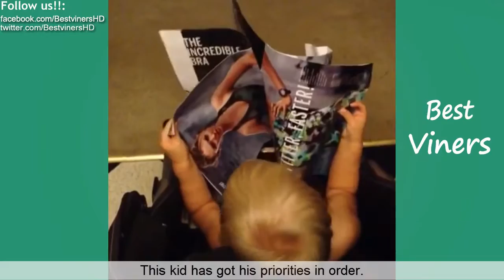Try Not To Laugh or Grin While Watching Funny Kids Vines - Best Viners 2016- New 2017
Try Not To Laugh Challenge - Funny Kids Vine compilation 2016 w/ Titles